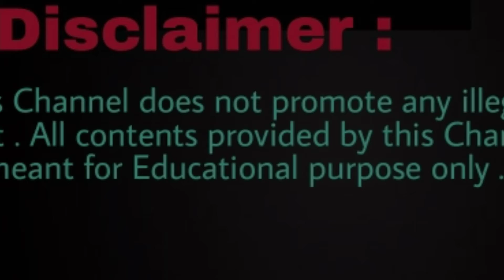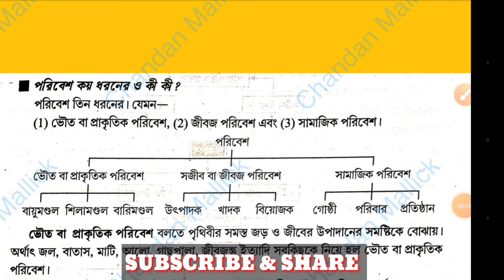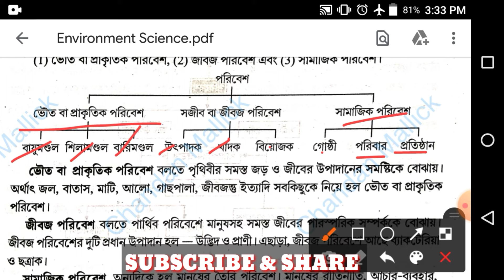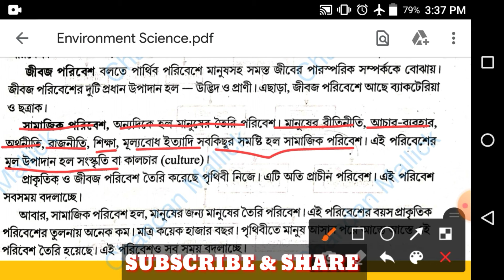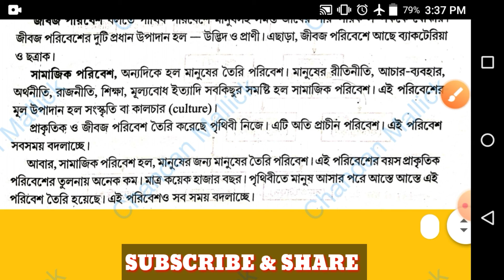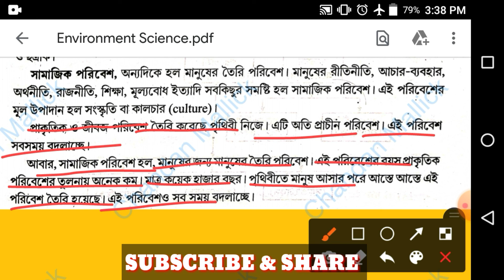Types of Environment | পরিবেশ কত ধরণের | Environment Science